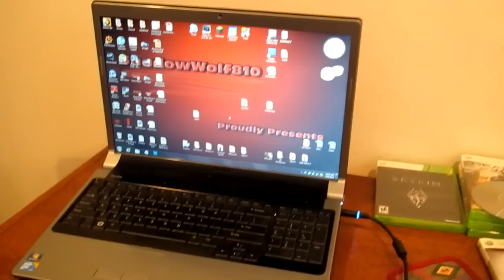Vlog: Tesla Coils - Dances - Towers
You may have been wondering where I've been for the past few days, well here's your answer! Enjoy, regular videos should return Monday!